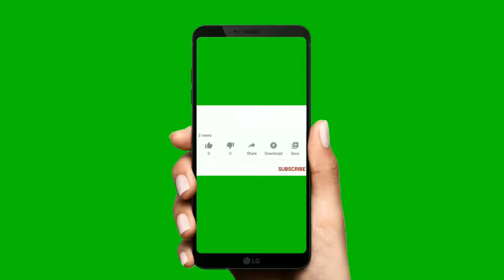Farooq-Ahmed-Lone part(3) 09.mp4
Singer- Farooq Ahmed-Lone-mazhami
mehfil-At- parimpora srinagar-
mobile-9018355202